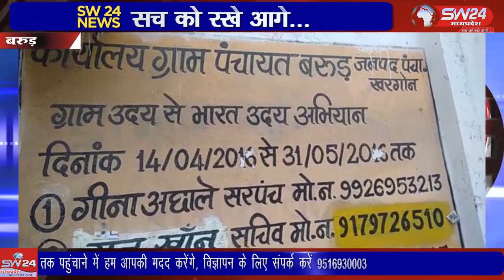SW 24 News Madhyapradesh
मध्यप्रदेश सरकार द्वारा 8 मार्च अन्तर्राष्ट्रीय महिला दिवस पर सभी ग्राम पंचायतों को महीला दिवस मनाने के लिए निर्देश दिए थे इसी तारम्य मे ग्राम टाण्डा बरुड मे 8 मार्च अन्तराष्ट्रीय महीला दिवस ग्राम पंचायत मे मनाया गया। बरुड से रामेश्वर कुमरावत कि रिपोट